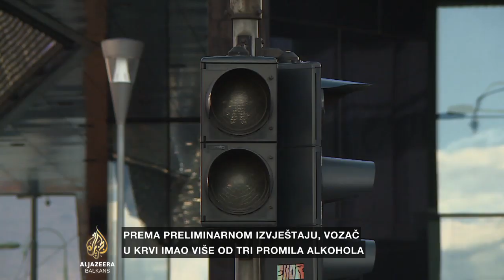Igor Pejić o sigurnosti u bh. saobraćaju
Gost Al Jazeere u Sarajevu bio je Igor Pejić, sekretar Ministarstva komunikacija i transporta Bosne i Hercegovine. On je komentirao postojanje strategije o sigurnosti u saobraćaju na državnom nivou, te kako pravni okvir tretira povratnike u kriminal.